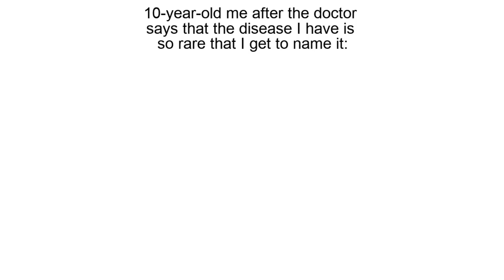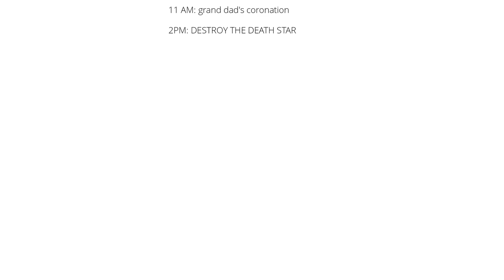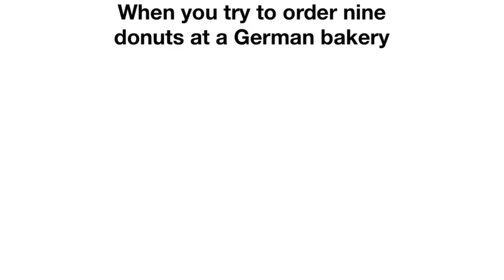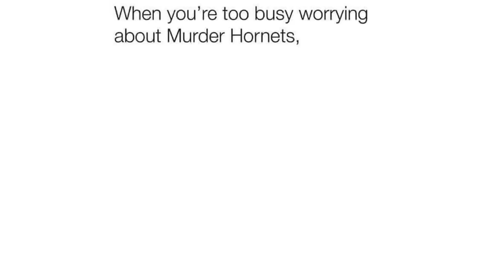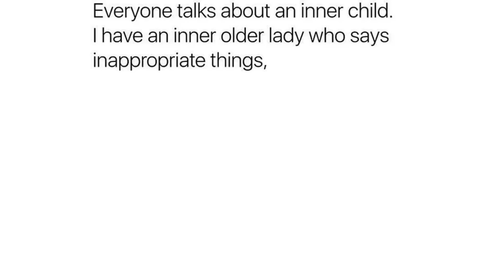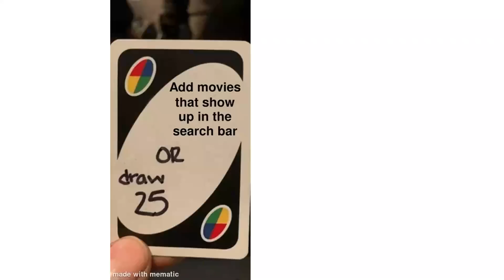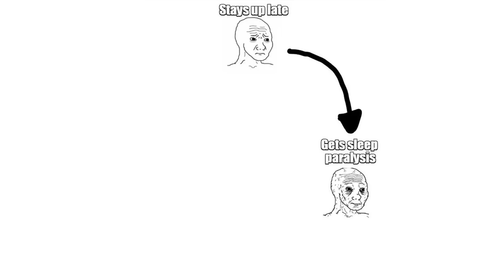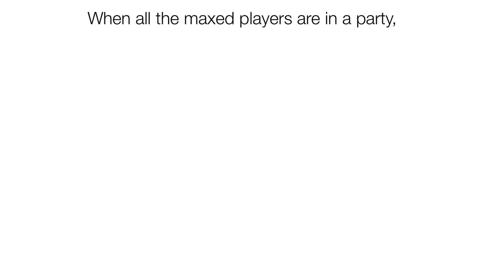Daily Juicy Memes 1427